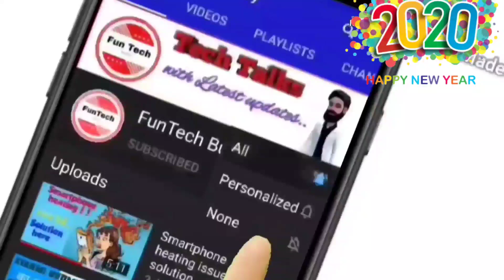Tech News #2 || Jio Mart || Xiaomi Mi10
Hello friends
Today i give you the information about Jio Mart and Xiaomi redmi mi10
please watch complete video for full information.
In this video I asked one question ?